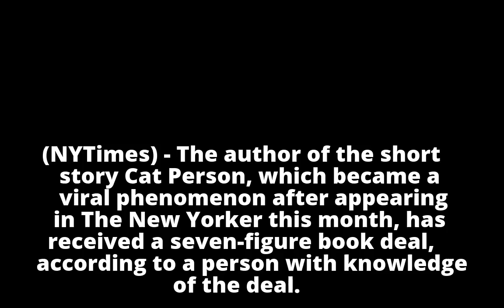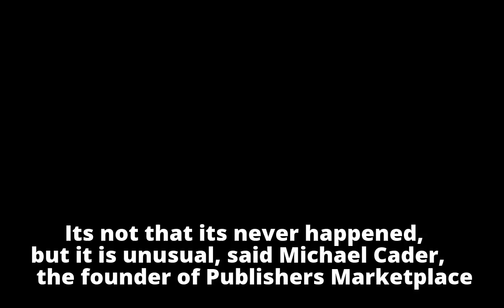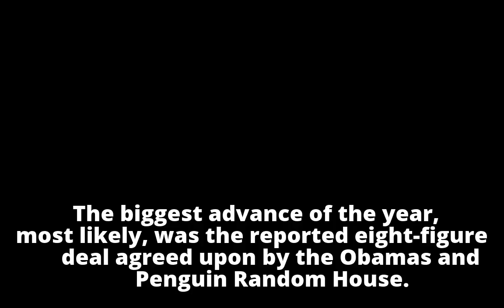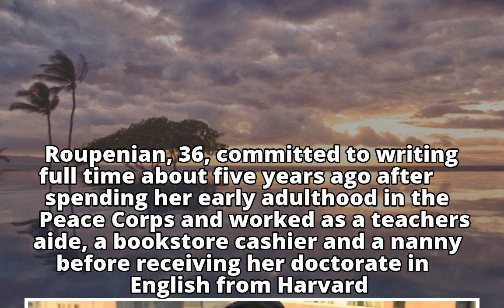Author of viral short story Cat Person gets 7-figure book deal